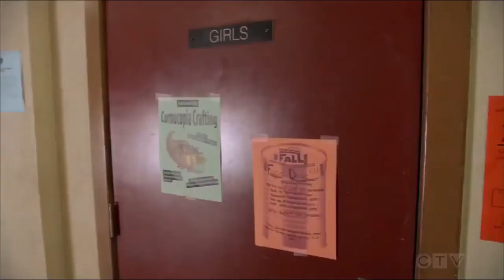Georgie First Love And First Kiss Young sheldon Season 2 Episode 6 Comedy TV